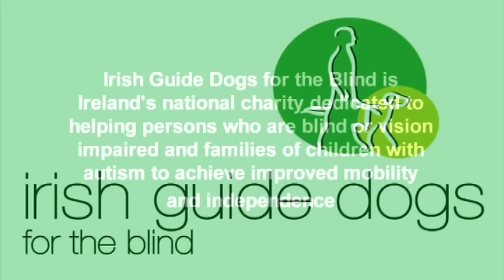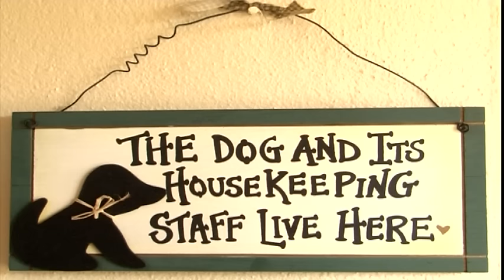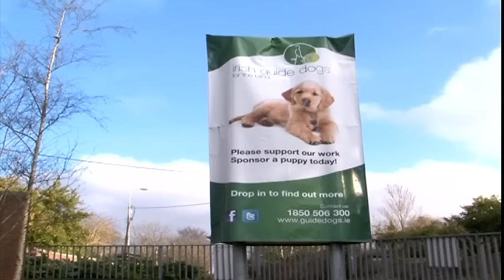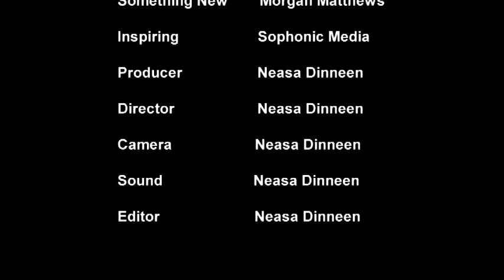Born to be a Hero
This short documentary follows the life of Quantas who has been chosen to become a guide dog with the Irish Guide Dogs for the Blind. He explains what is involved in becoming a guide dog and educates the viewers about this charity and just how much a dog like him can change a persons life.